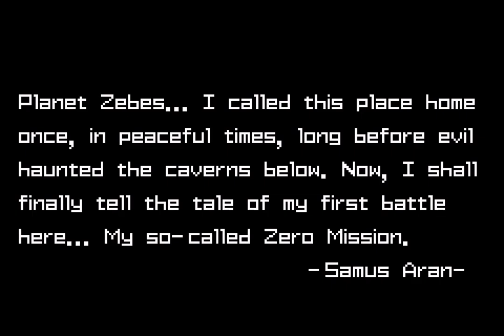Metroid Zero Mission 1